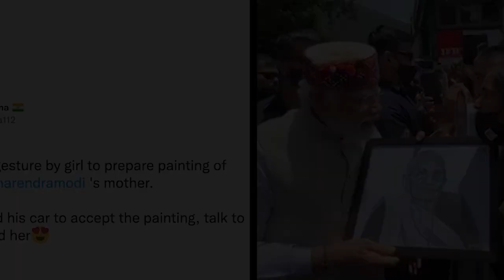lyngngoh u PM modi ia ka painting kynthei samla shimla jong ka kmie heeraben; sangeh kali & khublei